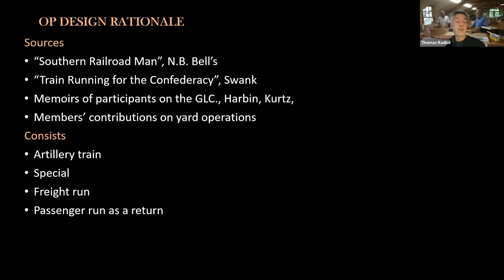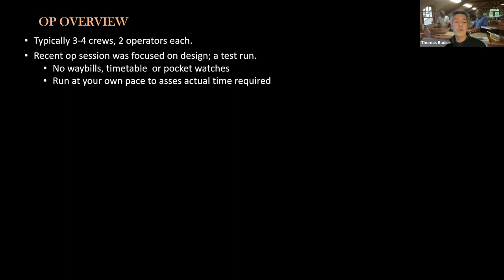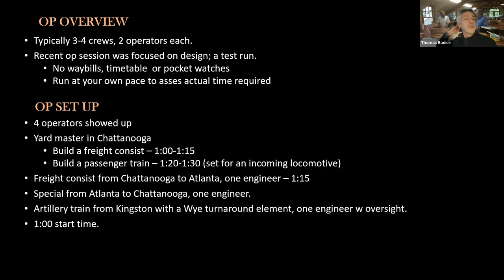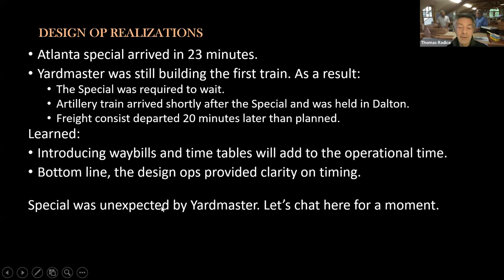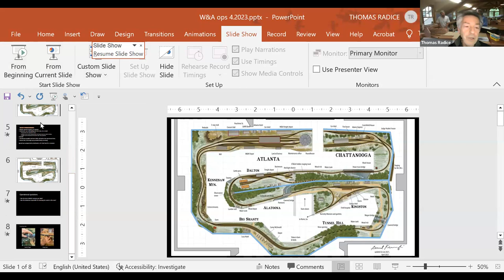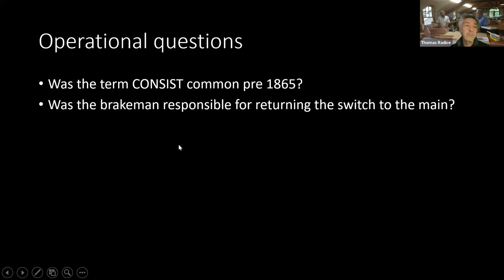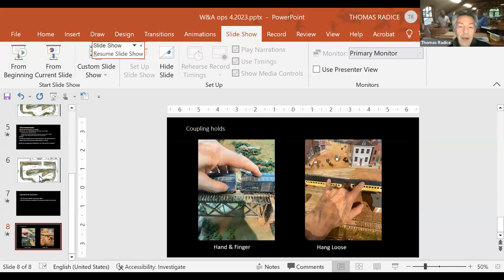ACWRRHS W&A Operations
Thom shares his process for designing an op session without waybills, timetables nor pocket watches. He wanted to see how long this new set up would take, allowing operators to run at their own pace. BOY did he miscalculate!